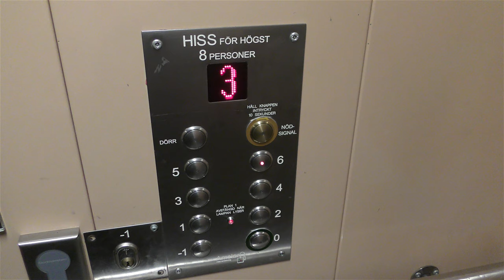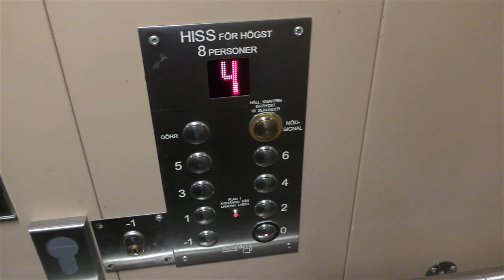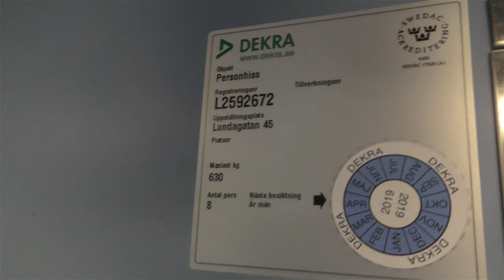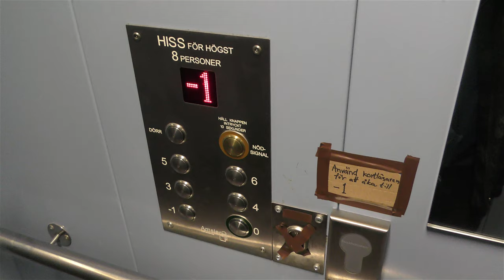2x Amsler Hiss Traction elevators @ Lundagatan 43-45, Stockholm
Manufacturer:
Installation year:
Current moderniser:
Latest modernisation year:
Serial Number:
Capacity: _Kg (_lbs.) - _ Persons
Floors: _ =

Location: Lundagatan 43-45, Stockholm (Södermalm) SWEDEN!